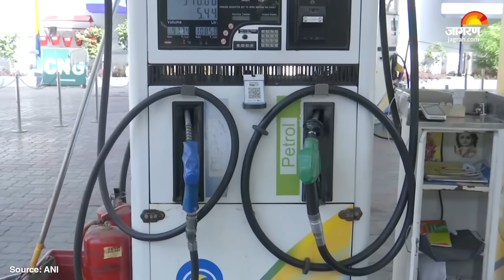Petrol Diesel Rate: पेट्रोल डीजल होगा सस्ता? जवाब में क्या बोले हरदीप पुरी। Hindi News। Hardeep Puri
Petrol Diesel Rate: कई दिनों से पेट्रोल डीजल के दाम कम होने को लेकर खबरें आ रही थी.. इस बीच पेट्रोलियम मंत्री हरदीप सिंह पुरी ने इन संभावनाओं पर अपनी प्रतिक्रिया दी. पेट्रोलियम मंत्री ने साफ तौर पर कहा कि कीमत को घटाने बढ़ाने को लेकर सरकार की तेल कंपनियों से कोई बात नहीं हो रही। इस बारे में तेल कंपनियों को स्वयं ही फैसला करना है।